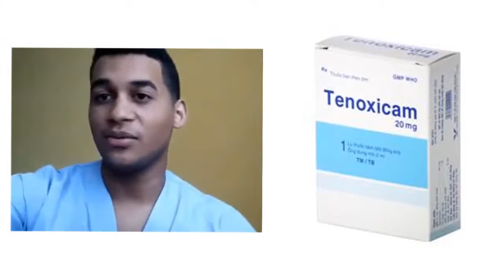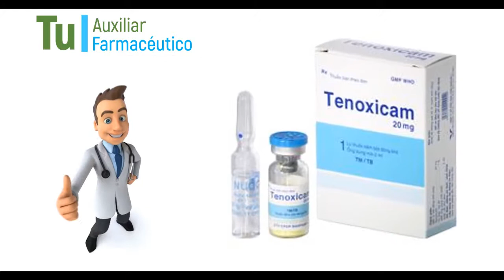TENOXICAM, Para que Sirve Tenoxicam y Como se toma | Y MAS!! 💊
GRACIAS!! Tenoxicam para que sirve | Y MAS!! 💊 Esperamos que el Vídeo consejo sea de gran Ayuda para ti.